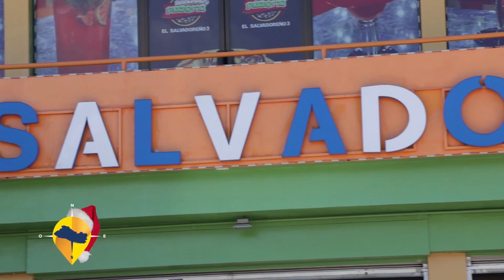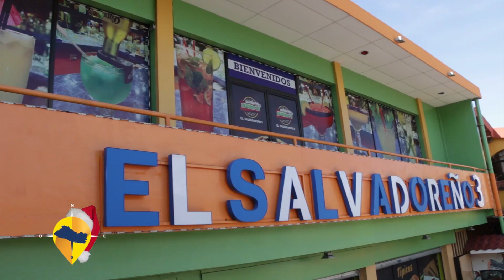ESTE ES EL SALVADOR-EL ROSARIO LA PAZ, PARTE 1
PRECIOSO MUNCIPIO QUE NOS OFRECE RIQUEZA GASTRONOMICA